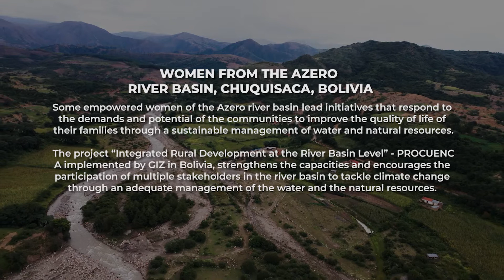Women of the Azero River Basin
The PROCUENCA project implemented by GIZ in Bolivia aims at improving water security in the country while tackling the impact of climate change. Working in the Guadalquivir and Azero river basins, the project focuses on building water governance institutions through multistakeholder platforms, strengthening the capacities of local and regional partners, and developing robust information systems. In doing so, PROCUENCA incorporates a gender and intercultural lens so that the most vulnerable are included in the decision-making regarding the existing water resources.

The German Cooperation through GIZ advocates for change by empowering women leaders in the water sector, in Bolivia and around the world. The objective is to amplify their voices to create more inclusive, equitable and resilient societies.